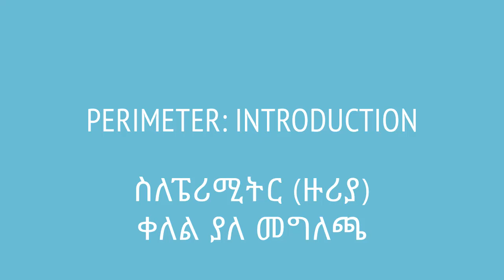Perimeter: introduction | ስለፔሪሚትር (ዙሪያ) ቀለል ያለ መግለጫ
This video is based on Unit 5 of Grade 7 of the Ethiopian curriculum. The academic videos published under Saquama (Education for Ethiopia) are in line with the Ethiopian curriculum.

ጂይህ ቪድዮ የተሰራው በ7ኛ ክፍል ሒሳብ ምዕራፍ 5 ላይ ተመስርቶ ነው። በሳቋማ (ኤጁኬሽን ፎር ኢትዮጵያ) ስር የተለቀቁ የቀለም ትምህርት ቪዲዮዎች ከኢትዮጵያ ስርዓተ ትምህርት ጋር የሚስማሙ ናቸው።